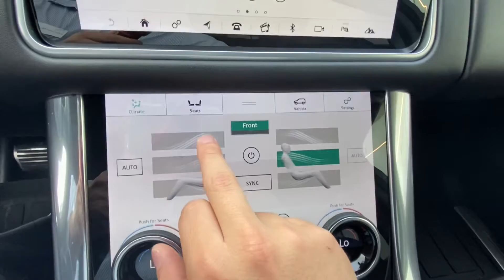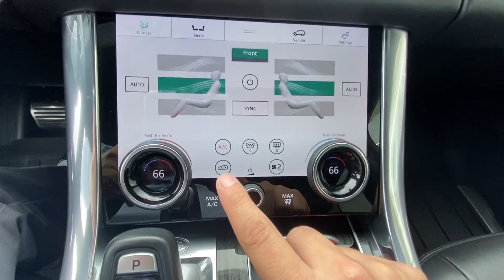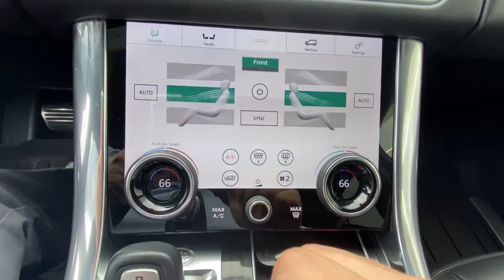How To: Touch Pro Climate Settings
A quick guide on how to adjust your climate and seat setting using the Touch Pro OS